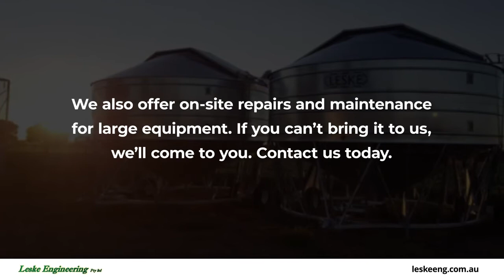Leske Engineering Shea-Oak Log South Australia 5371X